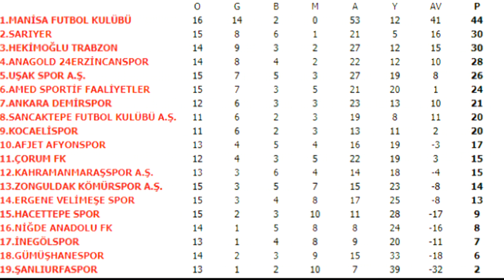Hekimoğlu Trabzon - Niğde Anadolu FK